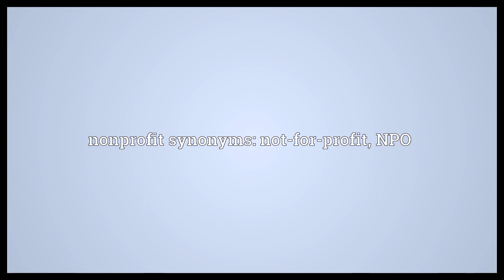Nonprofit Meaning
Video shows what nonprofit means. Not seeking to produce a profit .. nonprofit synonyms: not-for-profit, NPO.  Nonprofit Meaning. How to pronounce, definition audio dictionary. How to say nonprofit. Powered by MaryTTS, Wiktionary